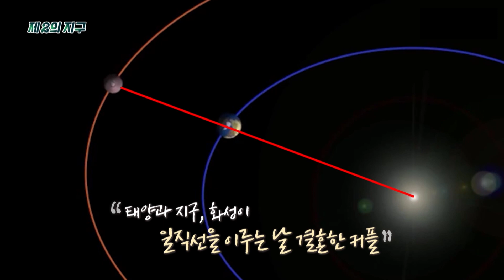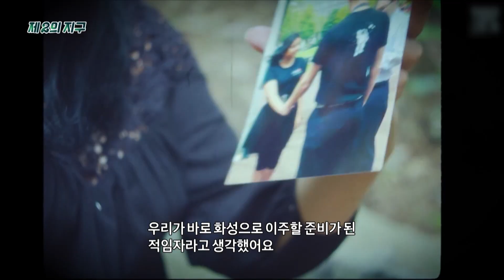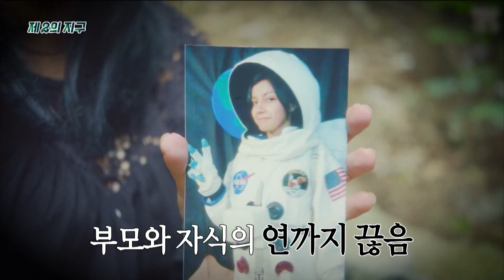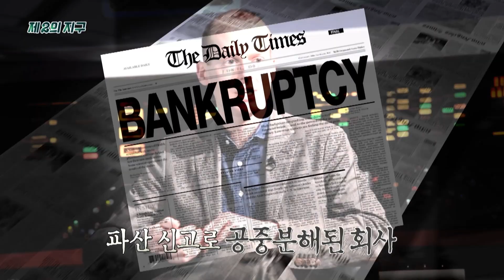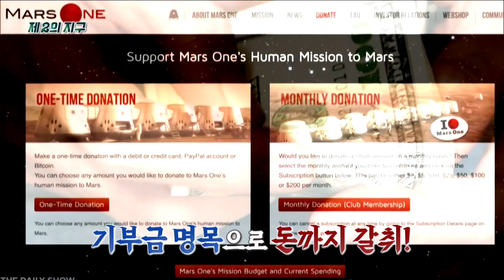[신비한TV 서프라이즈] 화성에서 살기 위해 ‘마스원 프로젝트’에 지원한 커플 다니엘과 야리! 2019년 화성 이주 프로젝트의 충격적인 진실이 밝혀진다!, MBC 230122 방송